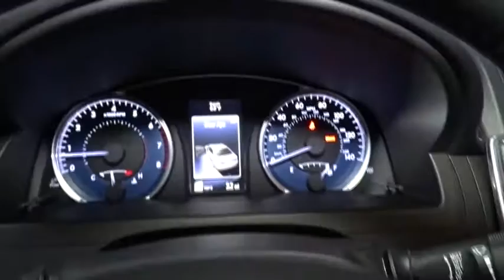2017 Toyota Camry Hillside, Newark, Union, Elizabeth, Springfield, NJ 900446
Window Grid Antenna,Radio: Entune Audio Plus w/Connected Nav/JBL Audio -inc: Entune multimedia bundle w/7 high resolution touch-screen display, AM/FM CD player, MP3/WMA playback capability, 10 JBL GreenEdge speakers in 8 locations, auxiliary audio jack, USB 2.0 port w/iPod connectivity and control, advanced voice recognition, hands-free phone capability, phone book access and music streaming via Bluetooth wireless technology, Connected Navigation Scout GPS link app, Siri Eyes Free, SiriusXM satellite radio w/3-month complimentary SiriusXM All Access trial, HD Radio, HD Radio traffic and weather in major metro areas,,Regular Amplifier,Radio w/Seek-Scan, Clock, Speed Compensated Volume Control and Steering Wheel Controls,Fully Galvanized Steel Panels,Front License Plate Bracket,Light Tinted Glass,Tires: P215/55R17 AS,Body-Colored Rear Bumper,Front Windshield -inc: Sun Visor Strip,Steel Spare Wheel,Variable Intermittent Wipers,Compact Spare Tire Mounted Inside Under Cargo,Fixed Rear Window w/Defroster,Body-Colored Door Handles,Wheels: 7.0J x 17 Alloy -inc: super chrome paint,Chrome Side Windows Trim,Grille w/Chrome Bar,Clearcoat Paint,Fully Automatic Projector Beam Halogen Daytime Running Headlamps w/Delay-Off,Trunk Rear Cargo Access,Body-Colored Front Bumper,Body-Colored Power Heated Side Mirrors w/Manual Folding,Cruise Control w/Steering Wheel Controls,Front Cupholder,Remote Keyless Entry w/Integrated Key Transmitter, 2 Door Curb/Courtesy, Illuminated Entry, Illuminated Ignition Switch and Panic Button,Leather Seat Trim,Power Rear Windows,Multi-Stage Heated Front Bucket Seats -inc: 8-way power driver's seat w/power lumbar support, 4-way power front passenger seat and seatback pockets,Entune Selective Service Internet Access,Air Filtration,Leatherette Door Trim Insert,Full Cloth Headliner,HVAC -inc: Underseat Ducts and Console Ducts,Power Door Locks w/Autolock Feature,Cargo Area Concealed Storage,Smart Device Integration,60-40 Folding Bench Front Facing Fold Forward Seatback Rear Seat,Manual Tilt/Telescoping Steering Column,Power 1st Row Windows w/Driver And Passenger 1-Touch Up/Down,Manual Adjustable Front Head Restraints and Fixed Rear Head Restraints,Analog Display,FOB Controls -inc: Trunk/Hatch/Tailgate,Rear Cupholder,Trip Computer,2 12V DC Power Outlets,Day-Night Rearview Mirror,Illuminated Locking Glove Box,Remote Releases -Inc: Mechanical Cargo Access and Mechanical Fuel,Full Carpet Floor Covering,Front And Rear Map Lights,Driver Foot Rest,Fade-To-Off Interior Lighting,Outside Temp Gauge,Gauges -inc: Speedometer, Odometer, Engine Coolant Temp, Tachometer, Trip Odometer and Trip Computer,Cargo Space Lights,Carpet Floor Trim and Carpet Trunk Lid/Rear Cargo Door Trim,Interior Trim -inc: Simulated Wood/Metal-Look Instrument Panel Insert, Metal-Look Door Panel Insert, Metal-Look Console Insert, Chrome And Metal-Look Interior Accents,Instrument Panel Covered Bin, Driver / Passenger And Rear Door Bins,Engine Immobilizer,Seats w/Leatherette Back Material,Leather/Piano Black Gear Shift Knob,Valet Function,Full Floor Console w/Covered Storage, Mini Overhead Console w/Storage and 2 12V DC Power Outlets,Sliding Front Center Armrest and Rear Center Armrest,Includes Power Height Adjustment,Dual Zone Front Automatic Air Conditioning,Driver And Passenger Visor Vanity Mirrors w/Driver And Passenger Illumination, Driver And Passenger Auxiliary Mirror,Leather Steering Wheel,Delayed Accessory Power,Battery w/Run Down Protection,Strut Rear Suspension w/Coil Springs,4-Wheel Disc Brakes w/4-Wheel ABS, Front Vented Discs and Brake Assist,Front And Rear Anti-Roll Bars,Single Stainless Steel Exhaust w/Chrome Tailpipe Finisher,Transmission w/Sequential Shift Control,Gas-Pressurized Shock Absorbers,3.63 Axle Ratio,Strut Front Suspension w/Coil Springs,17 Gal. Fuel Tank,Electric Power-Assist Speed-Sensing Steering,Front-Wheel Drive,Engine: 2.5L I-4 DOHC SMPI,Transmission: 6-Speed Automatic,Dual Stage Driver And Passenger Seat-Mounted Side Airbags,Outboard Front Lap And Shoulder Safety Belts -inc: Rear Center 3 Point, Height Adjusters and Pretensioners,Dual Stage Driver And Passenger Front Airbags,Airbag Occupancy Sensor,Side Impact Beams,Rear Child Safety Locks,Back-Up Camera,Driver And Passenger Knee Airbag and Rear Side-Impact Airbag,Curtain 1st And 2nd Row Airbags,ABS And Driveline Traction Control,Electronic Stability Control (ESC),Tire Specific Low Tire Pressure Warning